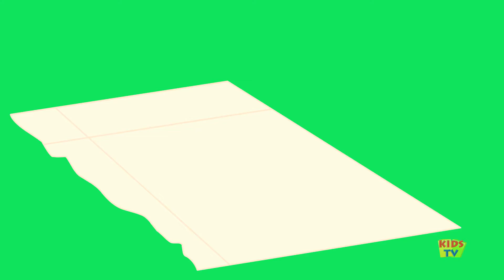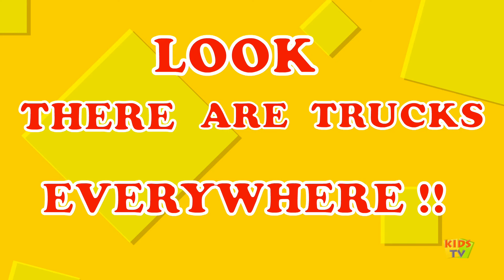Wheels On The Plane | Nursery Rhymes | Baby Rhymes | Aeroplane Song